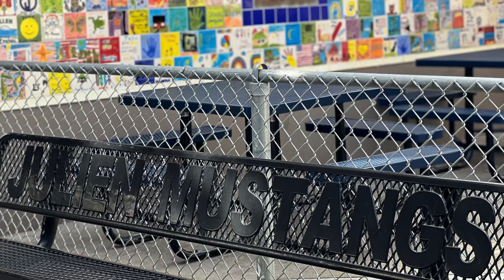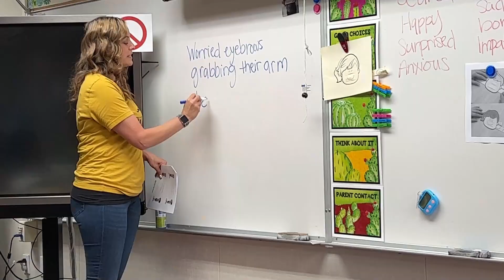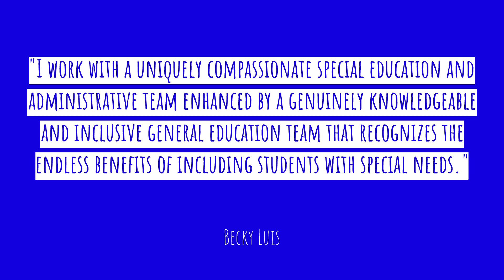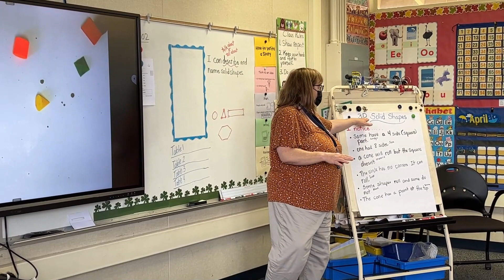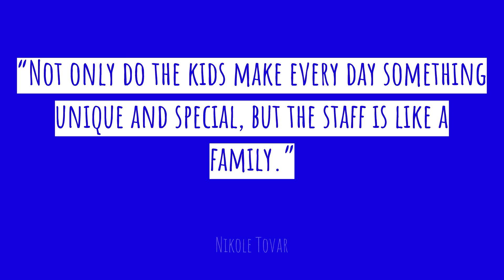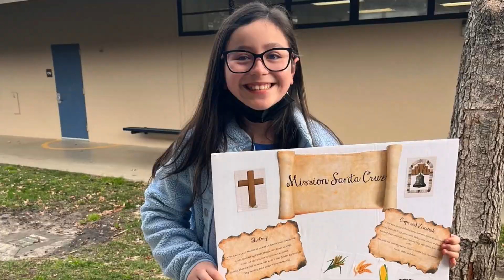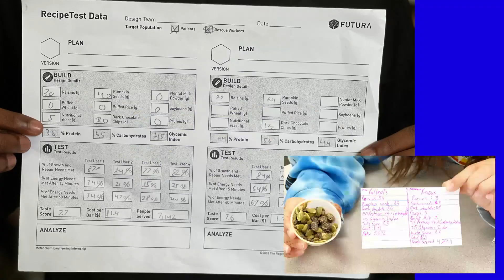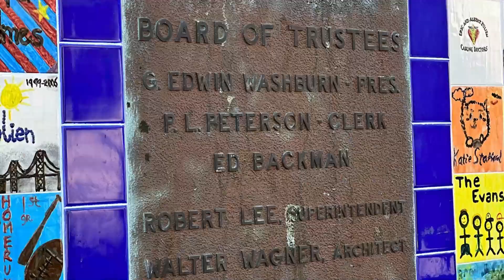2022 Julien Elementary Spring School Showcase